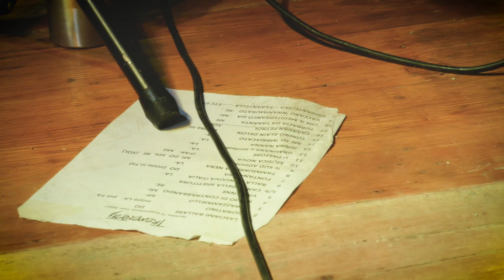Trementisti - Il Sud Addosso Tour 2022